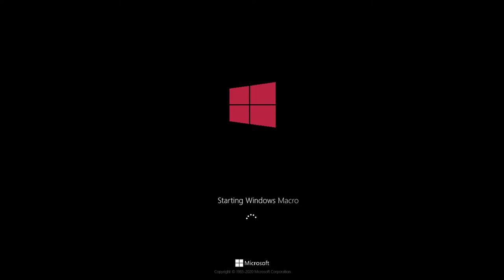Windows Macro History